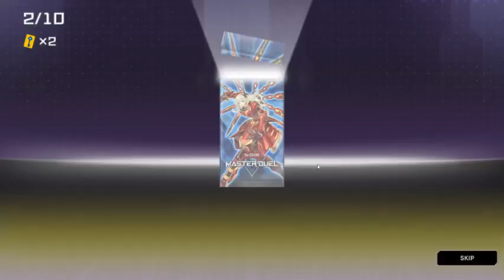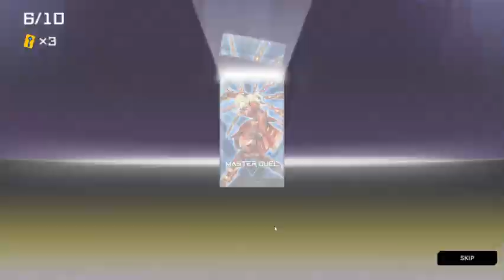Master Duel - Playing Counter Fairies in The Monster Type Festival by floodinmon14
Hey guys, how's it going? In today's episode, we're back with some more Yu-Gi-Oh! Master Duel in the Monster Type Festival, where the only monster types allowed are Fiends and Fairys.  So, we decide to roll with the Counter Fairy Deck to try out some of the combos.  We also play with the Agents Deck in order to do Link combos in order to reach the Parshath Link Monster.  This seemed really fun to play in and there are plenty of Gems to collect overall in this Event.  Good luck.

Monsters
3 x Mystical Shine Ball
1 x Hanewata
2 x The Agent of Life - Neptune
2 x The Agent of Mystery - Earth
3 x Agent of Creation - Venus
1 x The Agent of Destruction - Venus
3 x Bountiful Artemis
2 x Nova Summoner
2 x Honest
2 x Power Angel Valkyria
1 x Tethys, Goddess of Light
1 x Neo-Parshath, the Sky Paladin
2 x Master Hyperion
1 x Sacred Arch-Airknight Parshath
3 x Zaphion, the Timelord
3 x Guiding Ariadne

Spell Cards
1 x Raigeki
1 x Harpie's Feather Duster
1 x Reborn the Monster (Monster Reborn)
1 x Timidity
1 x Dark Ruler No More
1 x Ready Fusion
1 x The Sanctuary in the Sky
1 x Valhalla, Hall of the Fallen
2 x The Sanctum of Parshath
1 x Mystical Space Typhoon

Trap Cards
1 x Negate Attack
3 x Solemn Judgment
1 x Solemn Warning
2 x Divine Punishment
1 x Solemn Strike
3 x Rebirth of Parshath
1 x Parthian Shot
1 x Red Reboot
1 x Call of The Haunted
1 x Shadow Imprisoning Mirror
2 x Fallen Sanctuary

Extra Deck
2 x Allvain, The Essence of Vanity
2 x Cupid Pitch
2 x The Executor of The Underworld - Pluto
3 x Ancient Sacred Wyvern
1 x Masterflare Hyperion
3 x Protector of The Agents - Moon
1 x Celestial Knghtlord Parshath
1 x Herald of Mirage Lights